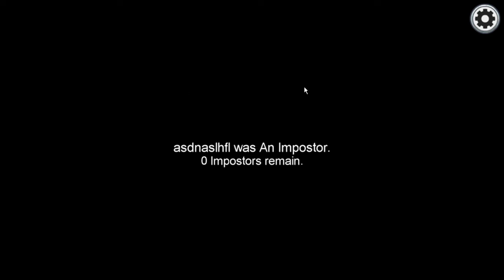Among us Gameplay Walkthrough Part 20 | Free To Use | NCG | NO COPYRIGHT GAME | Royalty Free | Funny